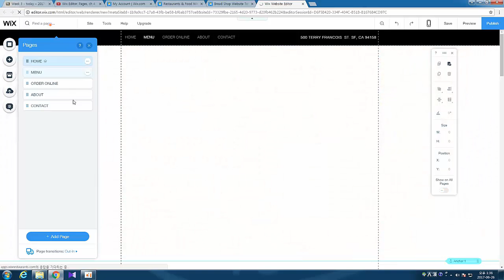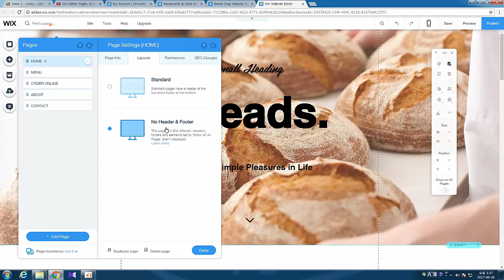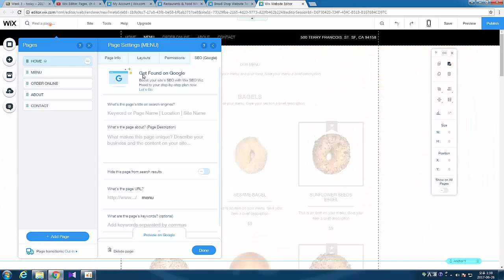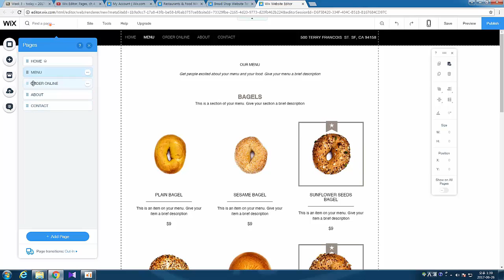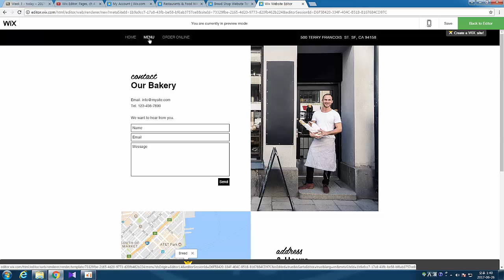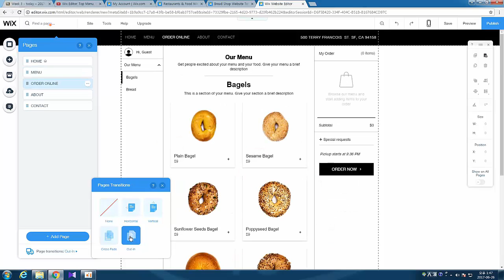wix editor page menu